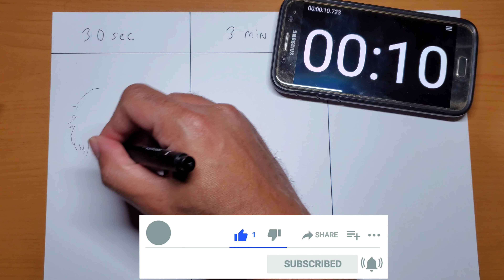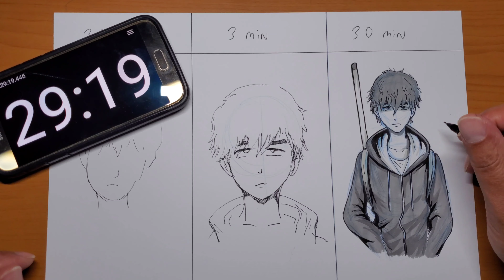Drawing Cha Hyun Soo from Sweet Home in 30 sec, 3 min and 30 minutes challenge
I am going to start this new year with another drawing challenge video. I have just checked out and binged the new show Sweet Home based off of the popular web comic series and I have decided to use the main character Cha Hyun Soo for this challenge.

Enjoy the video and have a Happy New Year.